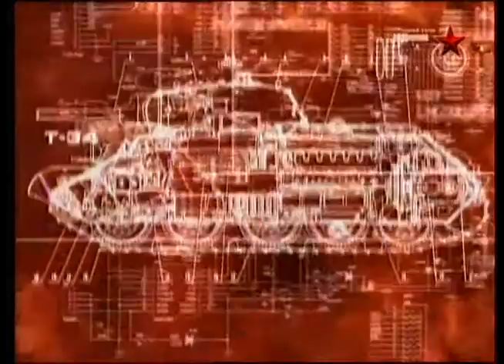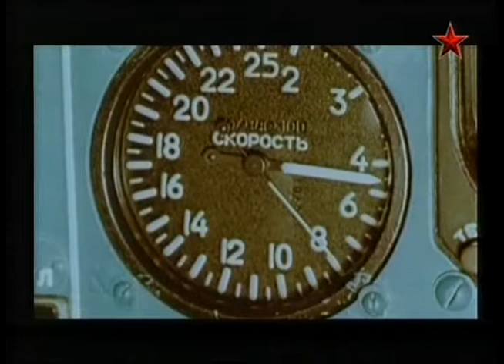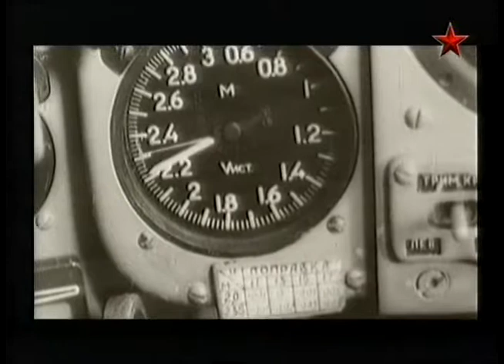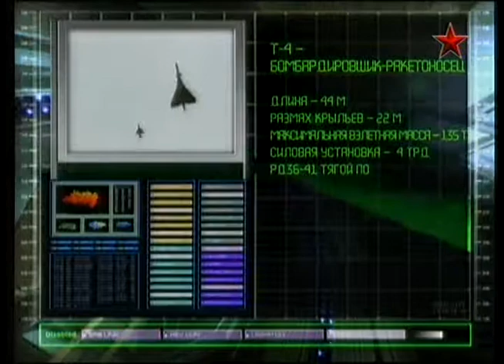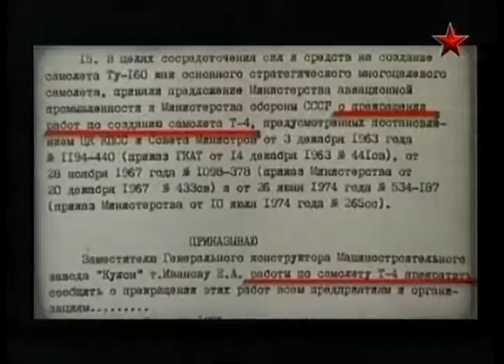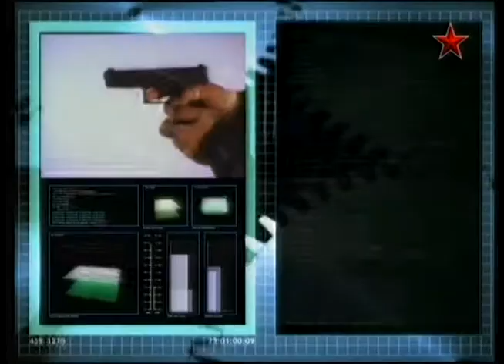149 Оружие 20 века Сухой Т- 4